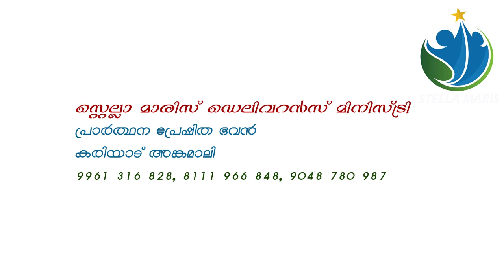വ്യാകുല മാതാവിന്റെ വണക്കമാസം പന്ത്രണ്ടാം ദിവസം | VYAKULA VANAKKAMASAM DAY 12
🔴TELECAST from
PRARTHANA PRESHITHA BHAVAN,KARIYAD, ANGAMALY